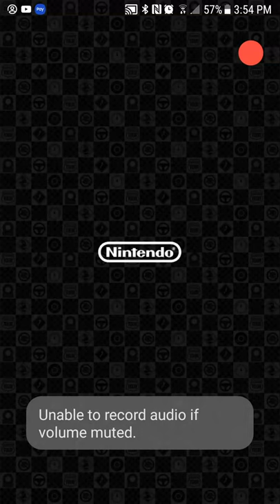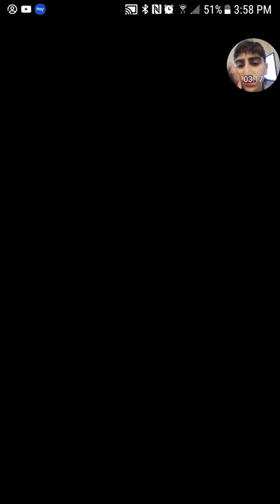Mario Kart Tour Gameplay Part 34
Doing tracks at grandmas house.